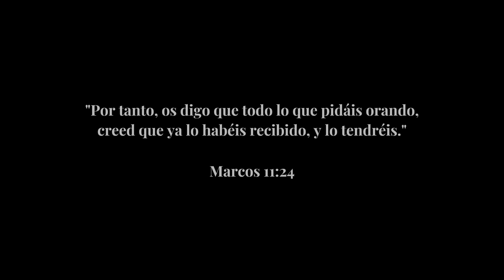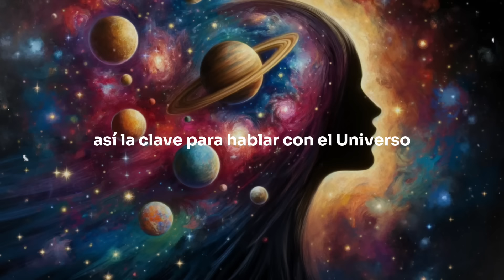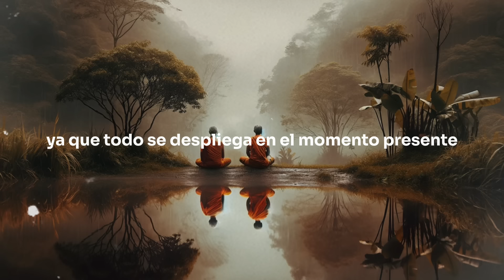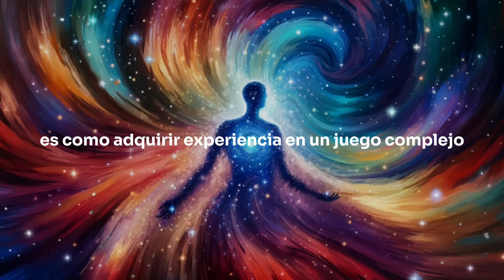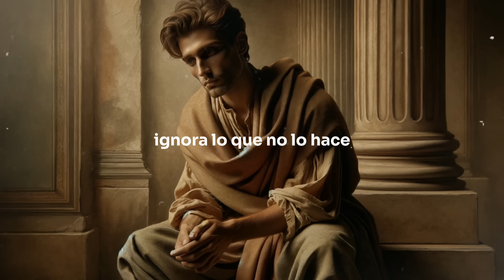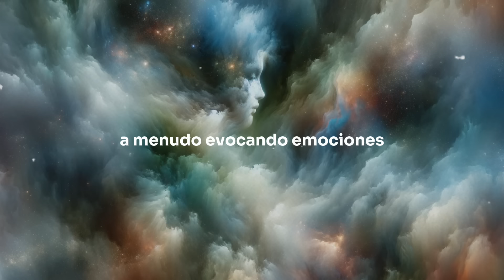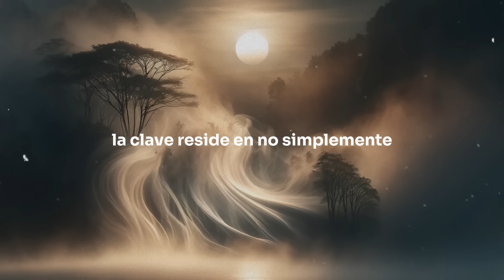Como Hablar Con El Universo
Cómo Hablar con el Universo revela secretos para interactuar con las fuerzas cósmicas. Sumérgete en un mundo donde los pensamientos y la energía se entrelazan, moldeando la realidad. Explora el papel de la mente subconsciente en la manifestación de sueños. Este viaje desvela la sincronía entre los deseos personales y la respuesta universal. Termina tu búsqueda con una comprensión más profunda de tu lugar en el cosmos. ¿Puedes desbloquear los secretos del universo simplemente cambiando la manera en que le hablas?

Gracias por acompañarme en este viaje transformador. A medida que continúas en tu camino, extiendo mis más sinceros deseos para tu crecimiento y realización.

Tu apoyo significa el mundo para mí, así que por favor recuerda compartir, dar me gusta, comentar, suscribirte y activar la campana de notificaciones para mantenerte conectado y nunca perderte nuestros futuros videos.

Gracias una vez más por tu presencia y compromiso. Que tu viaje esté lleno de bendiciones y profunda iluminación.